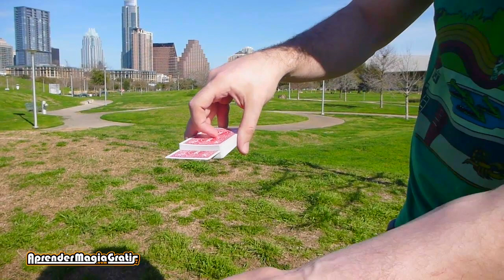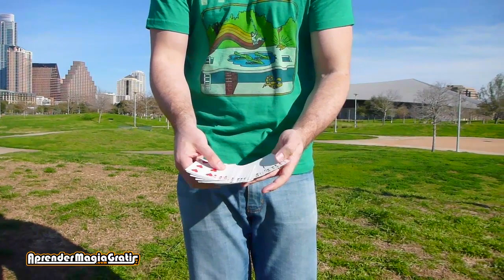Truco de magia con cartas explicados, Como encontrar una carta con una mano y en la espalda Parte 2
Trucos de magia explicados, revelados y gratis.
Como encontrar una carta con una mano y en la espalda. 2/2

Hola a todos, el truco de magia con cartas gratis que vamos a aprender hoy es una LOCURA, es uno de los trucos de magia que yo uso hoy en día en mis rutinas y además vamos a aprender diferentes técnicas y mucha teoría. =)

Espero que les guste tanto como a mi y seguro que les va a traer muchas caras de asombro y aplausos. =)

Espero que te guste el video y por favor no te olvides de darle pulgar arriba al video, suscribirte o dejar algún comentario, son 5 segundos y realmente hacen una gran diferencia para mi.

Te mandamos un gran abrazo.
Agustin Tash y Pablo Costas

¿ QUIERES MAS TRUCOS ?

Si quieres comprar artículos de magia, te recomendamos: hacen envíos a todo el mundo.